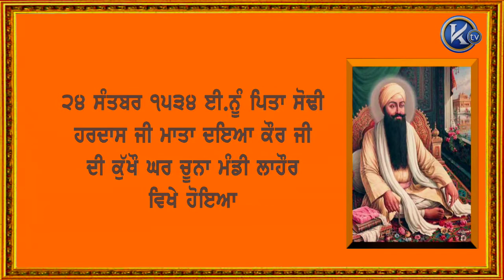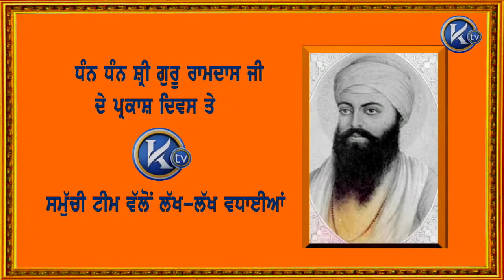ਧੰਨ ਧੰਨ ਸ਼੍ਰੀ ਗੁਰੂ ਰਾਮਦਾਸ ਜੀ ਦੇ ਜਨਮ ਦਿਵਸ ਤੇ KTV ਦੀ ਸਮੁੱਚੀ ਟੀਮ ਵੱਲੋਂ ਲੱਖ -ਲੱਖ ਵਧਾਈਆਂ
ਧੰਨੁ ਧੰਨੁ ਰਾਮਦਾਸ ਗੁਰੁ ਜਿਨਿ ਸਿਰਿਆ ਤਿਨੈ ਸਵਾਰਿਆ ॥

ਧਨੁ ਧੰਨੁ ਪਿਤਾ ਧਨੁ ਧੰਨੁ ਕੁਲੁ ਧਨੁ ਧਨੁ ਸੁ ਜਨਨੀ ਜਿਨਿ ਗੁਰੂ ਜਣਿਆ ਮਾਇ ॥